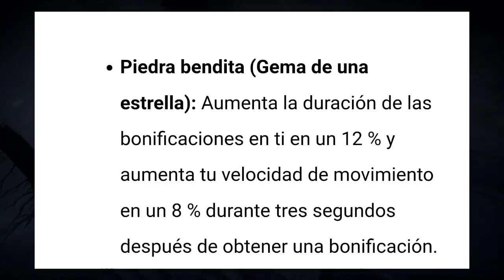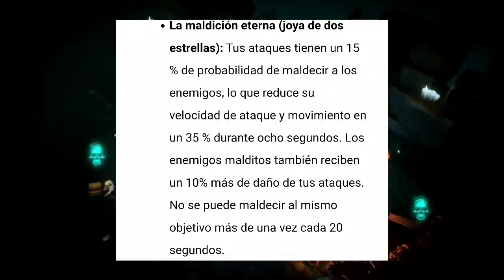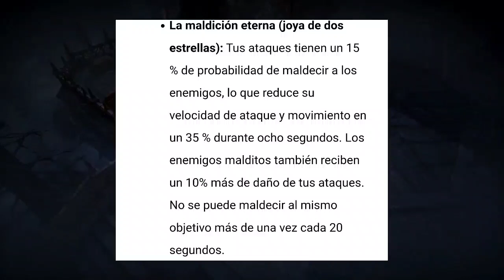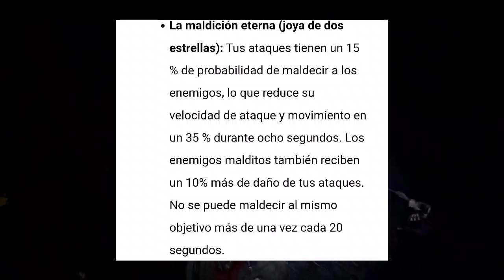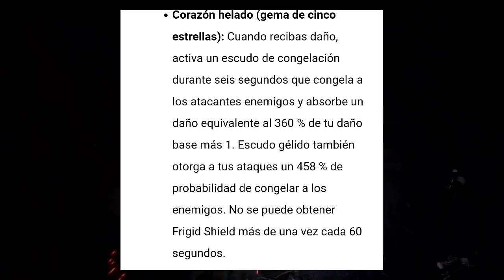Diablo inmortal: Las nuevas Gemas Legendarias de la Temporada 5